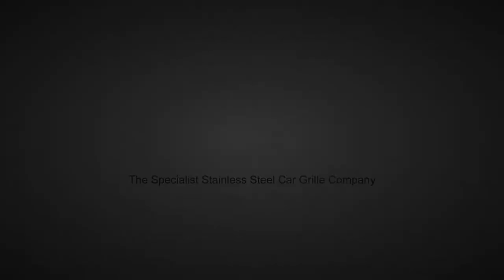Porsche 991.2 Turbo Centre Grille Fitting Tutorial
A centre grille from Zunsport fitted to your Porsche 991.2 Turbo will bring not only an enhanced appearance but also protection from ingress of road detritus which can cause damage to heat exchangers.
Every Zunsport grille is made from premium quality stainless steel woven wire mesh. Such is the confidence we have in the materials and our craftsmanship that any grille that we deliver to you is guaranteed for the life of your car.
Zunsport grilles are easy to fit and once in place will blend with the original design precisely.